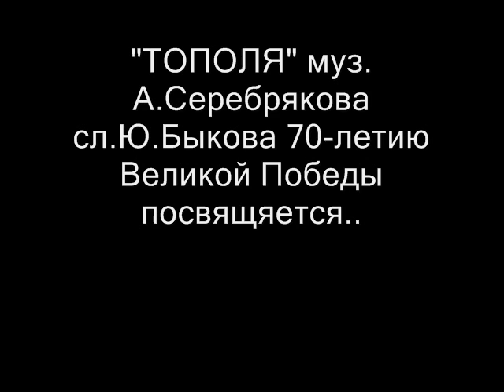"Тополя" ..Словно память погибших Российских солдат....